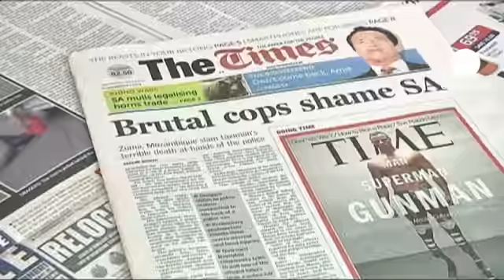Ν. Αφρική: Κύμα οργής για το βασανισμό μέχρι θανάτου...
Θύελλα αντιδράσεων στη Νότια Αφρική προκάλεσε ο βασανισμός μέχρι θανάτου ενός Μοζαμβικανού οδηγού ταξί από αστυνομικούς.

Εκατοντάδες πολίτες διαδήλωσαν στο Γιοχάνεσμπουργκ κατά της αστυνομικής βίας, ζητώντας την τιμωρία των υπευθύνων.

Η υπόθεση έχει συγκλονίσει την κοινή γνώμη, με τα πρωτοσέλιδα των εφημερίδων να κάνουν λόγο για μια υπόθεση που ντροπιάζει τη χώρα.

Το ερασιτεχνικό βίντεο σοκάρει.Οι αστυνομικοί δένουν στην κλούβα και σέρνουν μέχρι θανάτου τον άτυχο οδηγό ταξί μπροστά στα έκπληκτα μάτια δεκάδων περαστικών.

Όπως έγινε γνωστό, οι 8 αστυνομικοί που εμπλέκονται στην υπόθεση έχουν ήδη τεθεί σε διαθεσιμότητα και αναμένεται να κινηθεί σε βάρος τους η ποινική διαδικασία.

Τον αποτροπιασμό του εξέφρασε ο πρόεδρος της Ν. Αφρικής, Τζέικομπ Ζούμα, που καταδίκασε το γεγονός.

Ο 27χρονος, Μόντι Μάσια, συνελήφθη επειδή είχε παρκάρει παράνομα το τάξι του και εμπόδιζε την κυκλοφορία. Κατέληξε από εσωτερική αιμορραγία και τράυματα στο κεφάλι.

Δεν είναι η πρώτη φορά που η αστυνομία της Ν. Αφρικής κατηγορείται για αγριότητες. Τον Αύγουστο αστυνομικοί είχαν ανοίξει πυρ εναντίον μεταλλωρύχων σκοτώνοντας 34 άτομα.